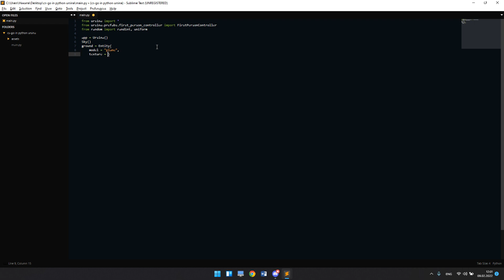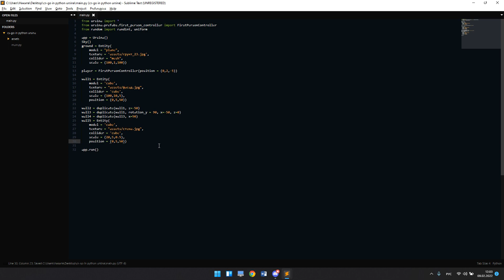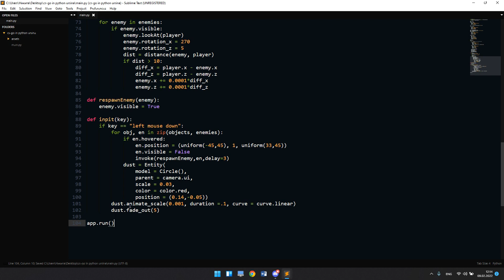Создал игру CS-GO на Python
Простейший код и экземпляр игры cs-go на python с помощью библиотеки Ursina.